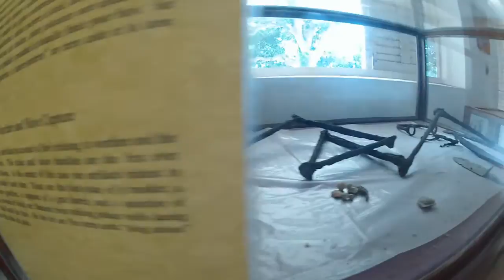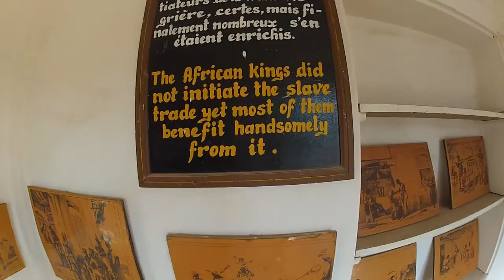Ouidah, Benin and a bit of VooDoo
After my bout with malaria in Togo, I pushed across to the country of Benin.  On my way to the capital of Benin, I made a stop at the historical town of Ouidah.  Here in Ouidah, the slave trade was once the largest form of industry.  Slaves would be taken in to town on boat, and then forced to walk the last couple miles to the sea where they would be picked up and shipped out.  Ouidah too is meant to have a strong voodoo history.  In this episode of It's my Life 365, I stopped in at the Ouidah Museum for a look into that history, but to be honest I was a little bit disapointed with the museum.  I was hoping for it to have more to talk about in regards to the Voodoo culture in Benin.
Anyways, I end the day in the capital of Benin: Cotonou.